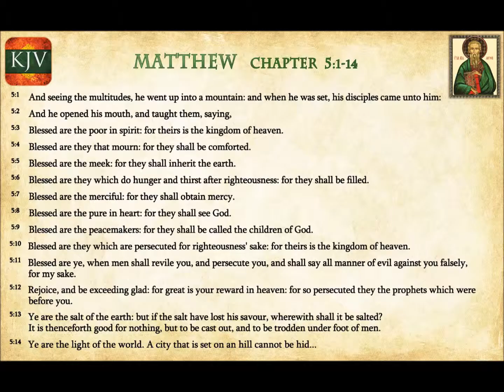Blessedness: The Perfect Sermon (Rev. George Macaskill on Matthew Ch. 5)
The Sermon on the Mount and the Beatitudes comprise the perfect sermon delivered by the perfect preacher, Jesus Christ himself.  Rev. George Macaskill preaches with an oratory style that is thoroughly unique and, in my opinion, entertaining.  Listen as he explains what it means to be blessed by God and how that is better than being "happy" according to the world's ways.

If a Walt Disney character ever preached the Gospel (and one never will), the voice of that character would have to be provided by Rev. George Macaskill.  But this Scotsman also knows the Lord and is able to describe the truth with insight and skill that is based upon revelation and experience as well as his perfectly accurate Bible scholarship.  This sermon was delivered on 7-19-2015 at Associated Presbyterian Church in Stornoway, on the Isle of Lewis, Scotland.

Listen to hundreds more excellent sermons from Rev.